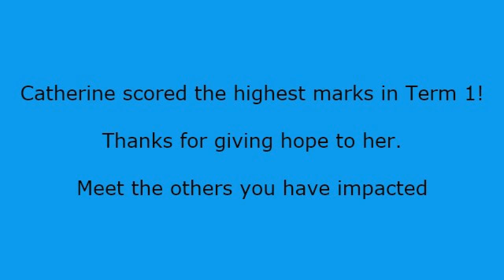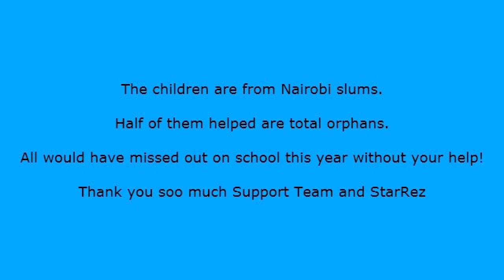Starcare 1000 Thank you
Thank you to StarRez and the support team for your generous donation bringing hope to needy talented children through education.